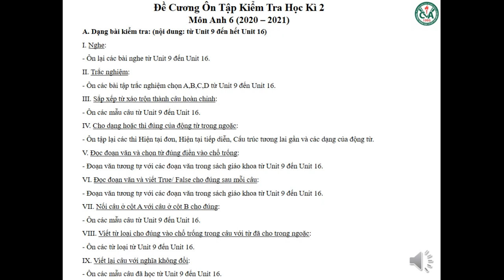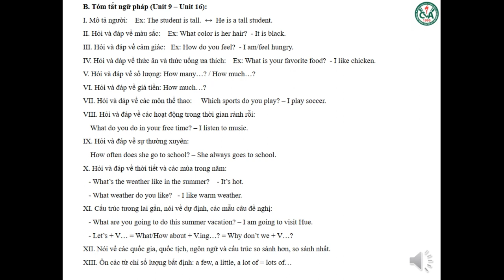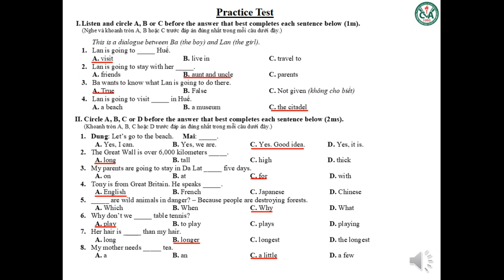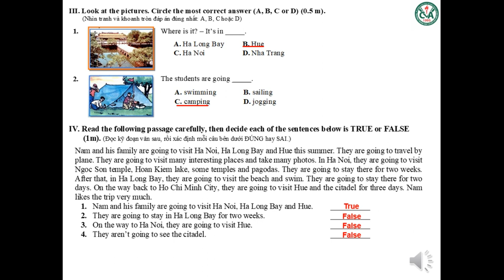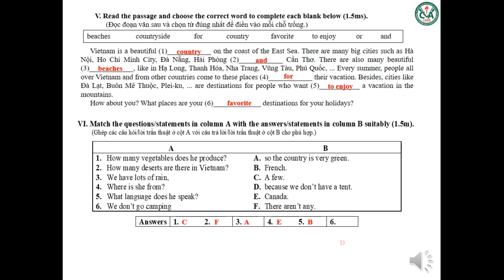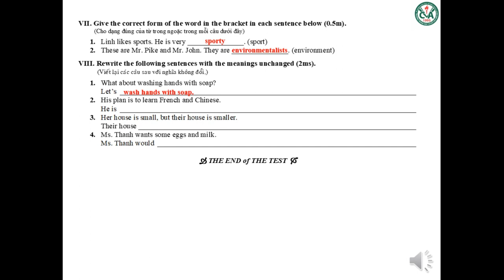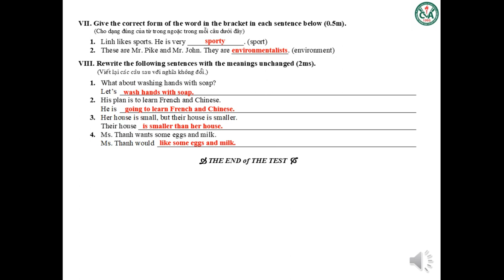TIẾNG ANH 6 - Ôn tập Kiểm tra HK2 (2020-2021)